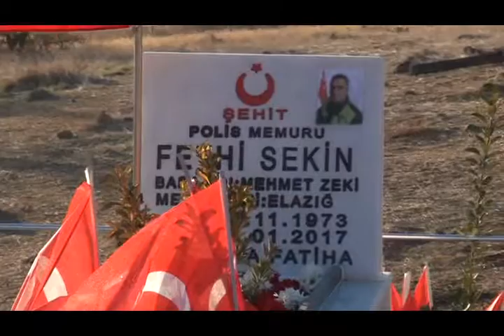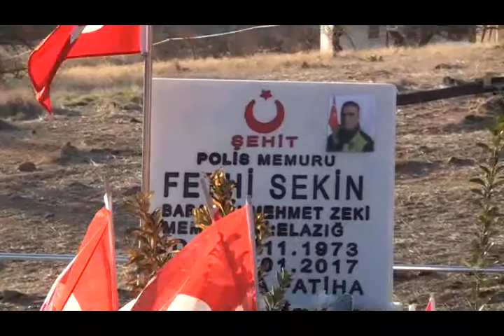CHP'li Vekillerin Referandum Çalışmaları